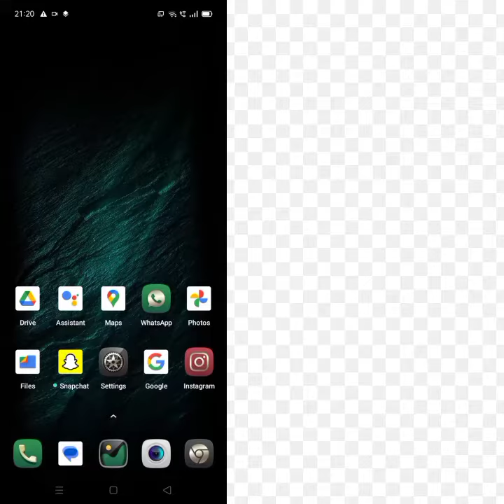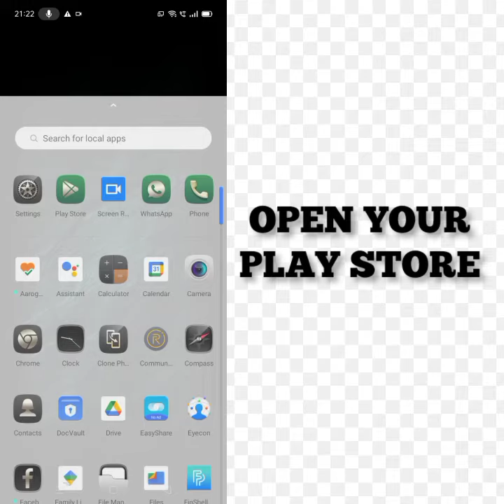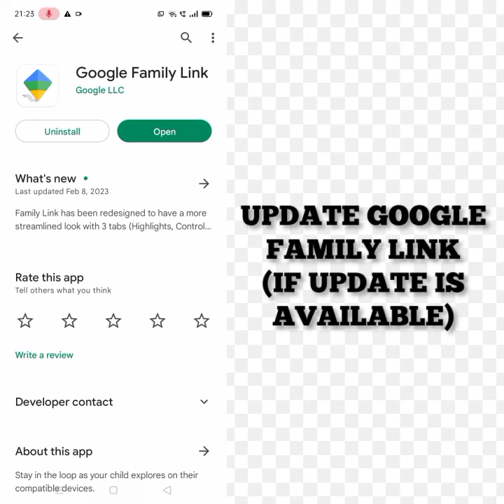Fix Google Family Link App Not working(Not open) Problem|| TECH SOLUTIONS BAR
Hello friends welcome to my YouTube Channel Tech Solutions Bar , today I am showing you how to fix Google Family Link APP not working problem in Android & Ios with the help this video hope so it will be helpful for you if you are facing the same issue in your Android mobile phone.